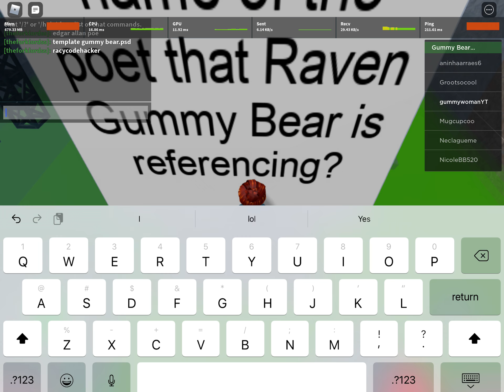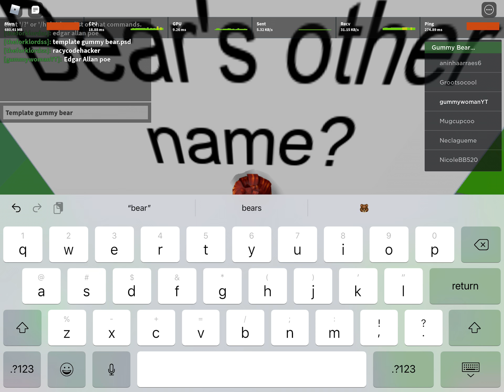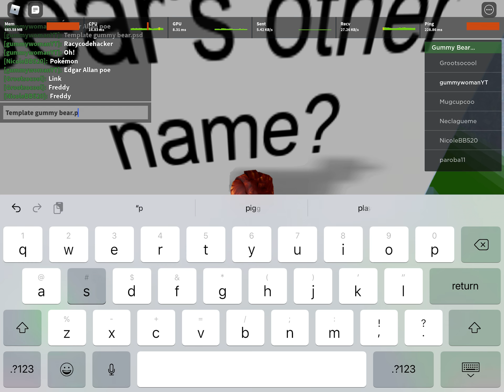Cookie And Witch Gummy Bear Guide!